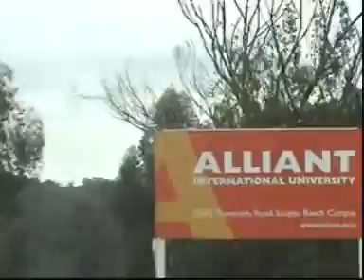3.50 Episode 4 (Eng) Somewhere above your heads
3.50 : a first-person docu-fiction-reality.

Episode filmed mainly in altitude, transition between France and the US.